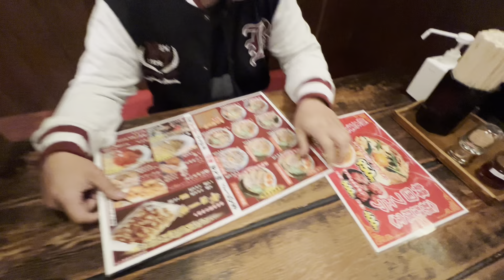April 20 2022